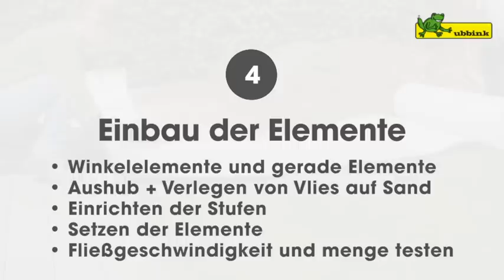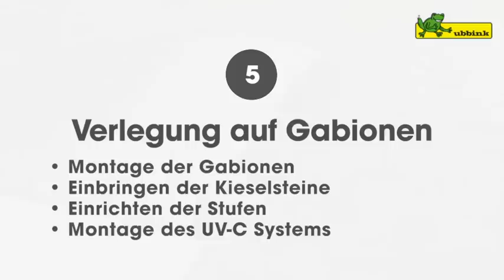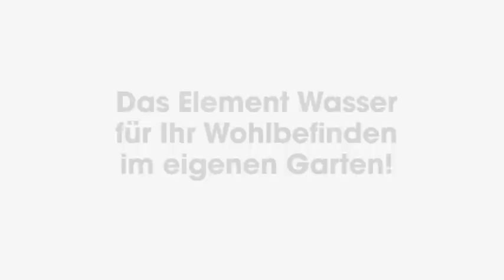Ubbink Edelstahl-Bachlauf Wolga